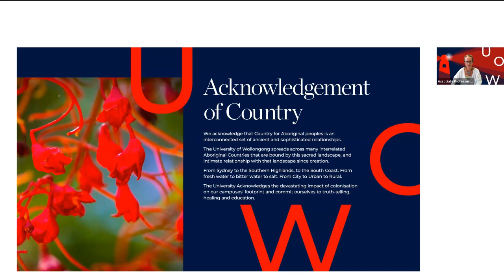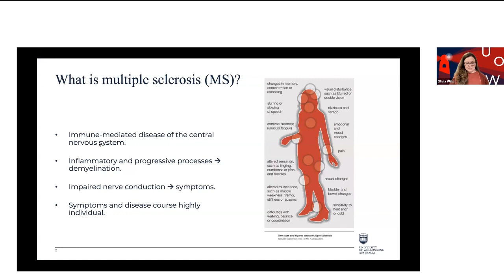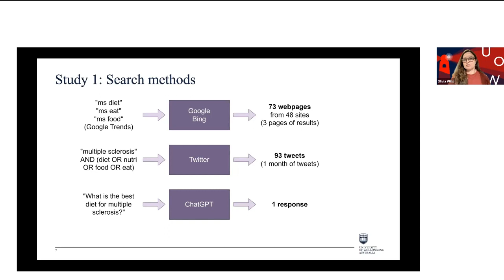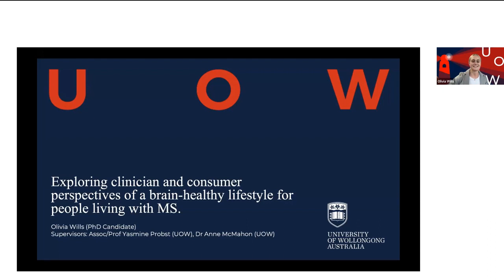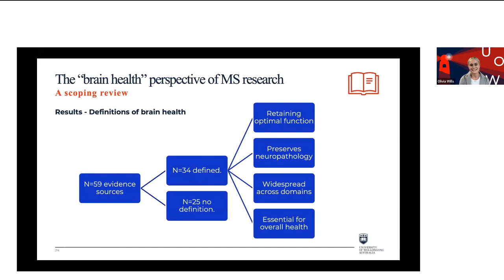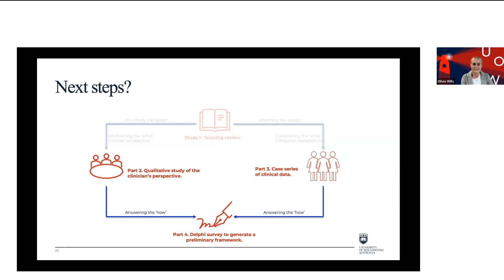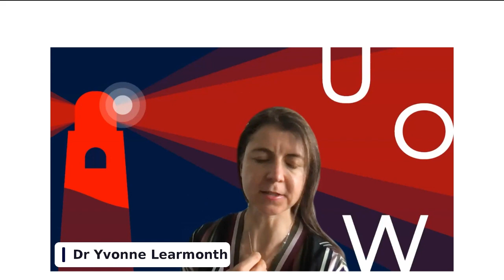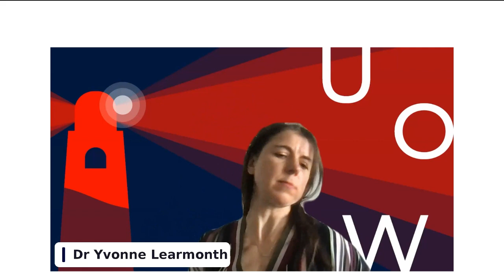Luminaries: Empowering people with MS through lifestyle self management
Modifying a healthy lifestyle has the potential to improve symptoms and disease progression for people with Multiple Sclerosis (MS). Ahead of World MS Day on 30 May, this webinar will cover lifestyle self-management of MS as an adjunct to first line therapies.

Healthy lifestyles are becoming increasingly recognised, however the evidence for different elements of lifestyle is highly variable. Self-management gives people diagnosed with Multiple Sclerosis (MS) a sense of empowerment and feeling of control.

Our panel of clinicians and researchers, including those with lived experience, will explore the emerging research in lifestyle management.

Moderator: Associate Professor Yasmine Probst

Panellists:
Dr Claudia Marck, Senior Research Fellow, Disability and Health Unit, University of Melbourne
Dr Yvonne Learmonth, Senior Lecturer and neuro-physiotherapist, Perron Institute for neurological and translational science, Murdoch University
Ms Olivia Wills, University of Wollongong
Mrs Karen Zoszak, University of Wollongong

Luminaries brings together leading UOW researchers, industry experts and thought leaders for a one-hour conversation every fortnight.